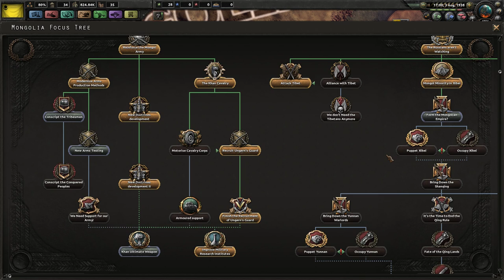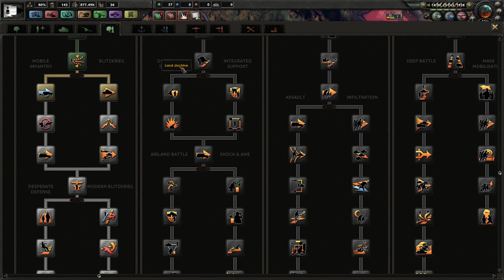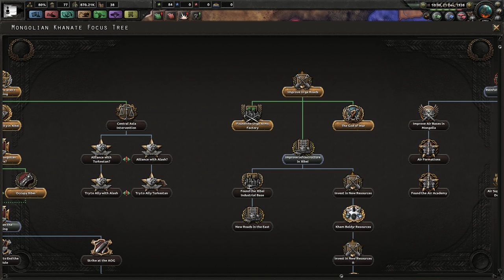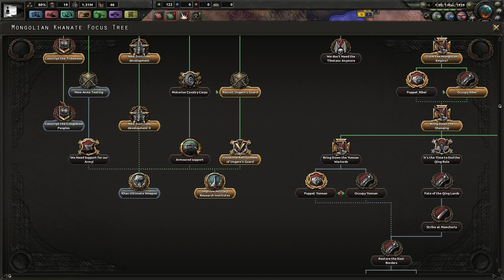Hearts of Iron IV | Kaiserreich: Jednoczenie ziem #2